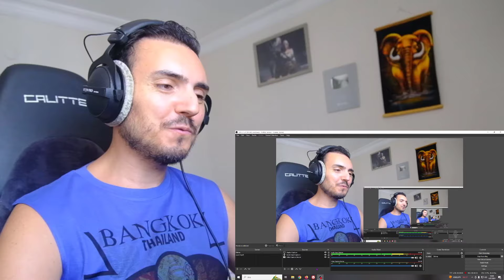แชร์สนั่นชาวต่างชาติ ต่อยลมสู้ฝูงลิง | เข้มข่าวค่ำ Reaction